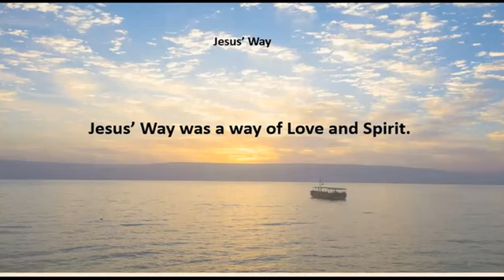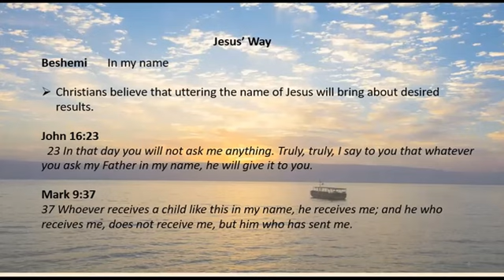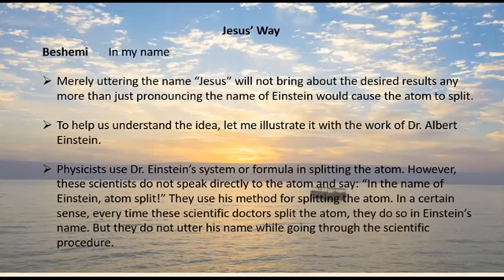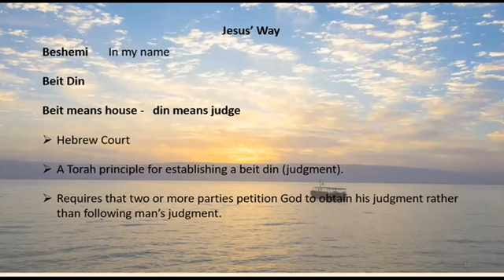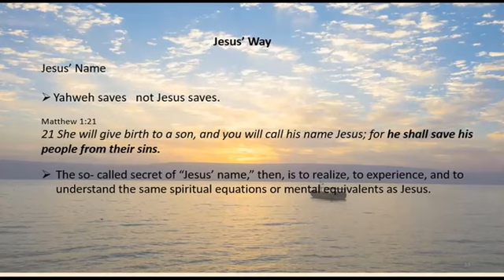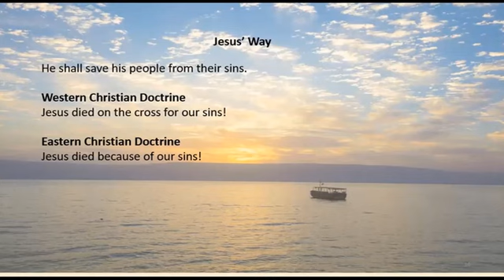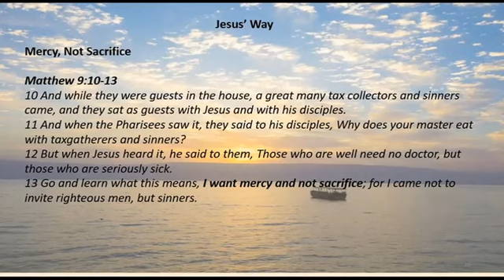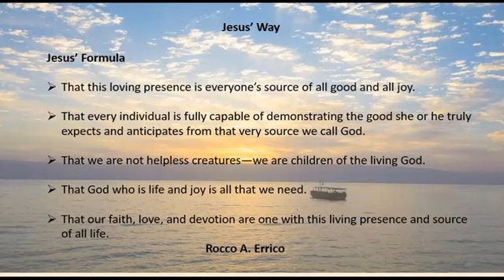Jesus' Way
Jesus showed us the way to live in the Kingdom (presence) of God.  His way is a way of love and goes beyond just believing,